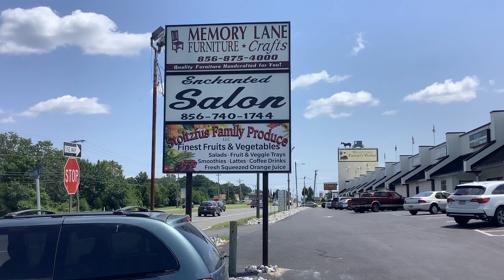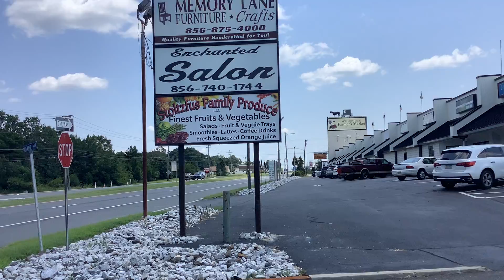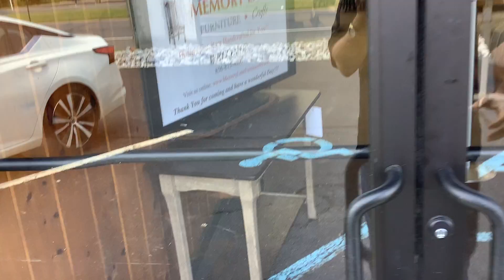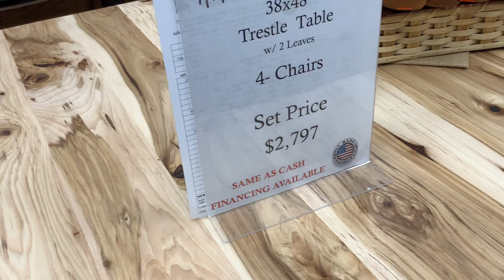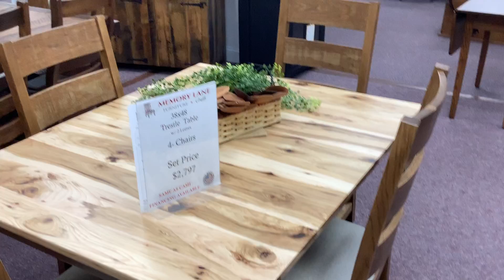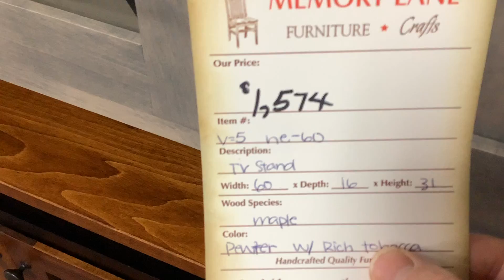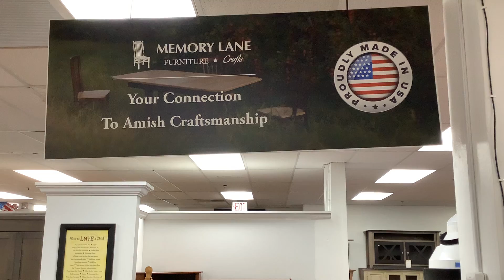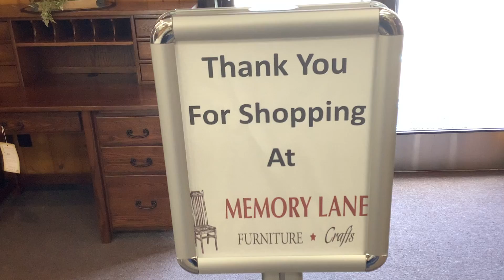Let’s go to Memory Lane Furniture